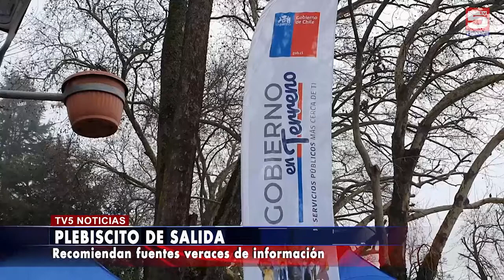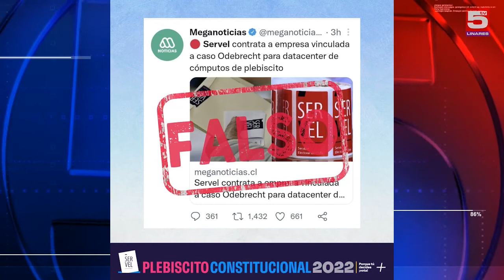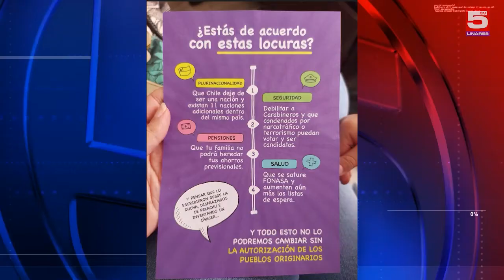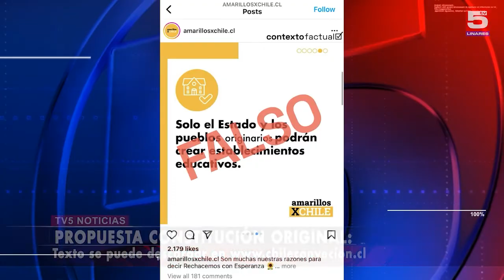TV5 EDICIÓN CENTRAL MARTES 02 AGOSTO 2022